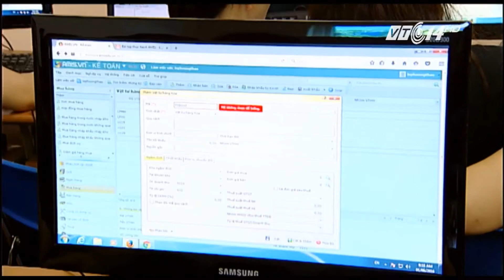Đại học Nguyễn Trãi - Đại học ứng dụng - Sinh viên học trực tiếp cùng các chuyên gia doanh nghiệp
Năm học 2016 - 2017, Đại học Nguyễn Trãi bắt đầu chính thức triển khai áp dụng mô hình đại học ứng dụng vào đào tạo. Đây là mô hình đạo tạo đồng hành cùng doanh nghiệp, đào tạo theo vị trí việc làm, đáp ứng nhu cầu nhân sự của doanh nghiệp.
Các chuyên gia doanh nghiệp đồng hành cùng NTU từ công tác thẩm định bài giảng đến việc tham gia giảng dạy trực tiếp trên lớp.
Đây là cơ hội để sinh viên được trao đổi, học tập, tích lũy và tiếp thu các kinh nghiệm tốt từ chính những người đang công tác tại doanh nghiệp.
Bên cạnh đó, đây cũng chính là đầu mối tuyển dụng ngay trong quá trình học tập của sinh viên.